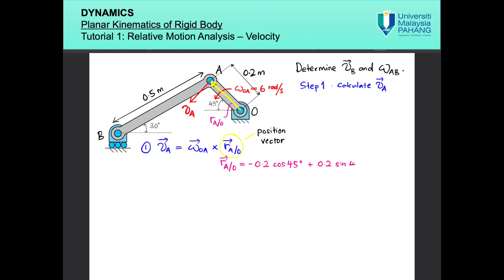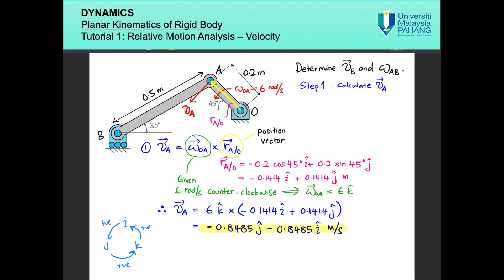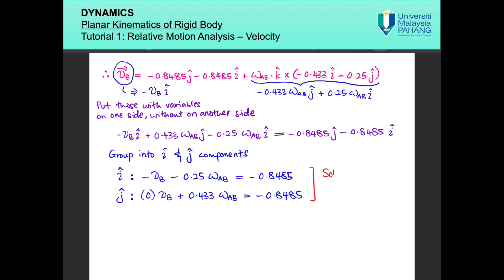Tutorial 1: Relative Motion Analysis (Velocity)